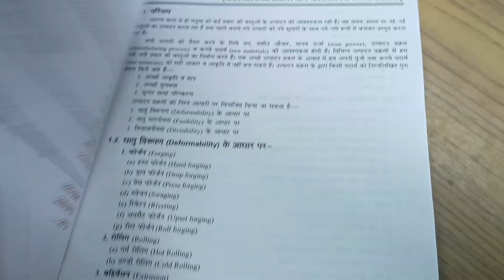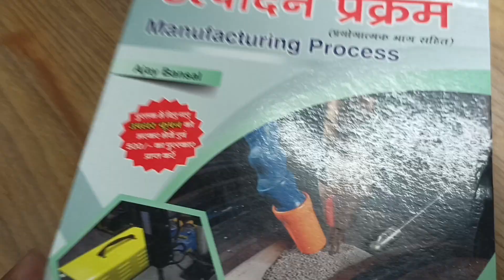manufacturing process books details explained with content details